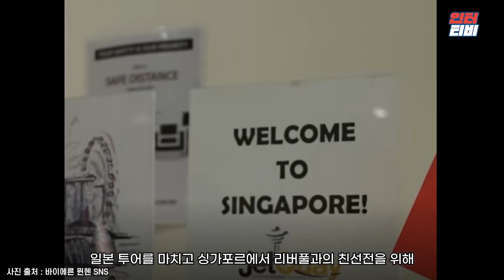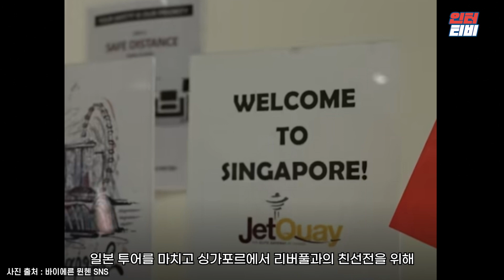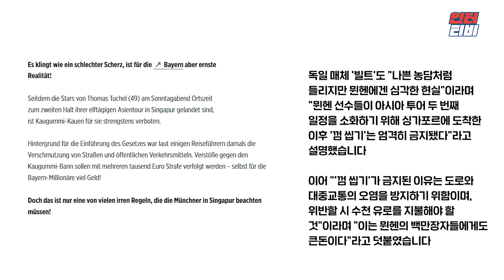싱가포르에서의 리버풀과의 친선전 앞둔 김민재의 바이에른뮌헨, '껌 씹지마' 껌금지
대본/녹음 : 홍예빈 PD
편집 : 홍예빈 PD